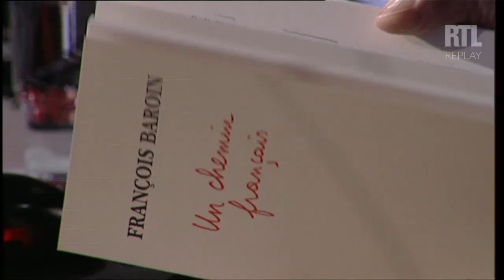Cabinet noir de l'Élysée : François Baroin charge François Hollande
LE GRAND JURY - Le sénateur est revenu sur les accusations de François Fillon contre les écoutes supposées de François Hollande.